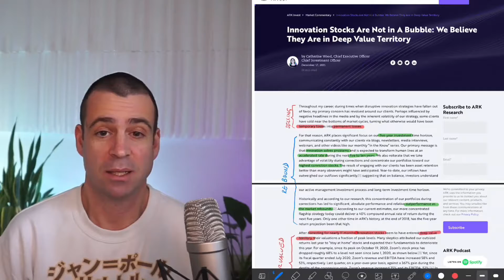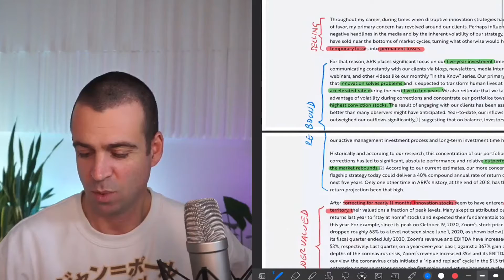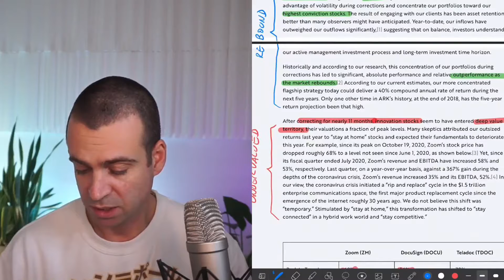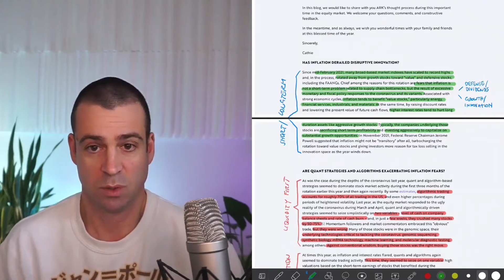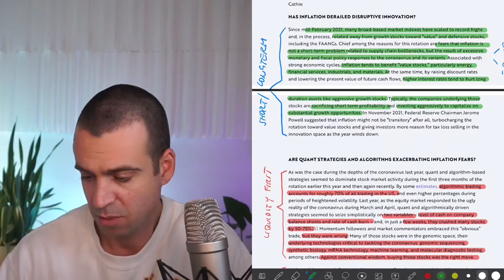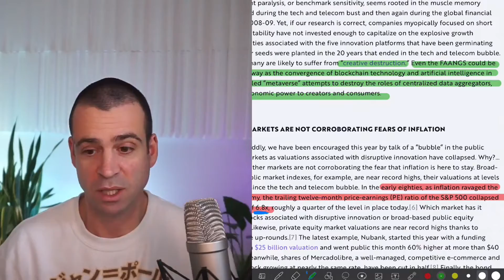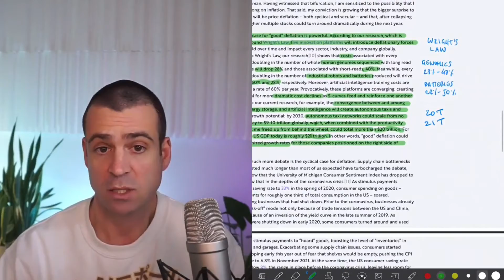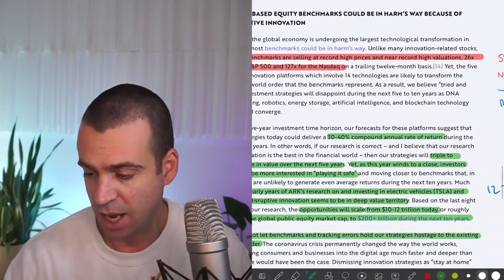Cathie Wood Top Stocks: ARK, TESLA, ZOOM, DOCUSIGN, TELADOC The Best Business Coach I Simon Severino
Strategysprints.com
Brand Sprint and Scaling Up - Strategy Sprints
Double your revenue in 90 days. Land better clients and gain your time back. Only for SAAS or service entrepreneurs. Money-back guarantee. Find out more!